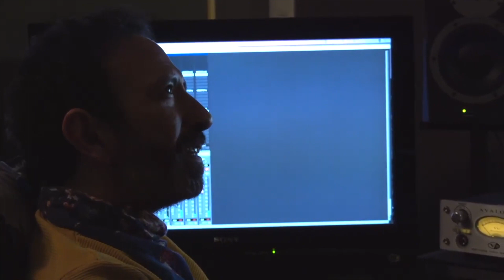Origen de Monocordio / Monocordio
Sesiones en el Estudio (Episodio 22)
Artista invitado: Monocordio

Producción, entrevistas, grabación, mezcla y edición de video: Diego Avila
Cámaras e iluminación: Inajael Hernández y Ernesto Vargas
Cámaras y asistente de audio: Allan Ibarra
Grabado en los estudios Laberinto en la CDMX para Fonarte Latino.

Sesiones en el Estudio es un programa que intenta mostrar a los artistas de una forma íntima. Permite conocerlos de cerca y de una forma más humana por medio de una grabación en acústico totalmente en directo y entrevistas personalizadas donde hablamos de su trabajo como músicos así como de lo que hacen fuera de los escenarios.